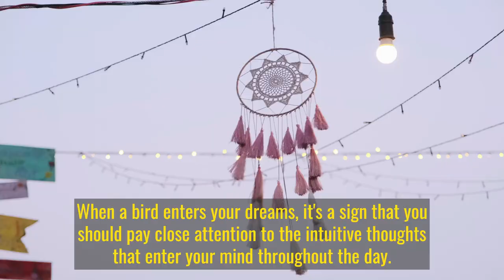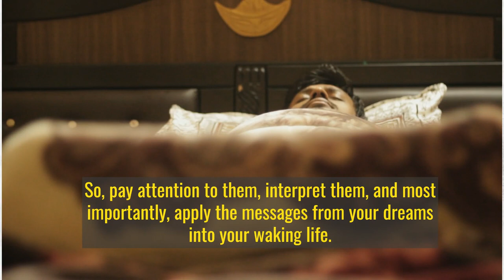Dream Symbol: 'Birds' - Strengthening Your Intuition | Dream Symbol Dictionary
In this video, we explore the dream symbol of birds and what it signifies in our subconscious mind. We discuss how birds in our dreams represent habitual thoughts of the subconscious mind and how they signal a need to strengthen our intuition by cultivating a deeper relationship with our subconscious mind. We emphasize the importance of working with our dreams as a tool for self-discovery and personal growth. Watch to learn more about the meaning of birds in your dreams and how to interpret them for personal growth.